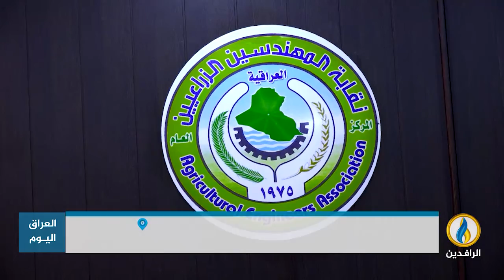تقرير إخباري.. نقص القمح مشكلة تهدد أمن العراق الغذائي في صميمه